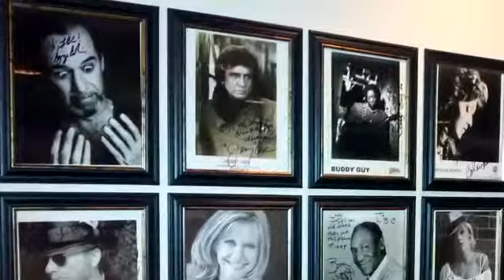Encore at the Wells Fargo Center for Creative Arts (filmed from backstage)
Quick tease reel. Cool view from backstage taking an encore at the legendary Wells Fargo Center for Creative Arts.